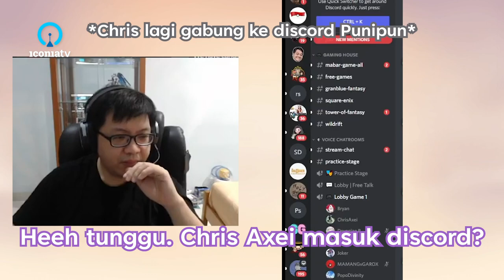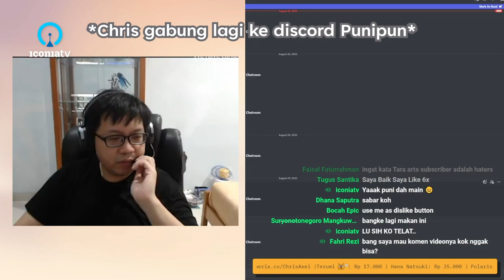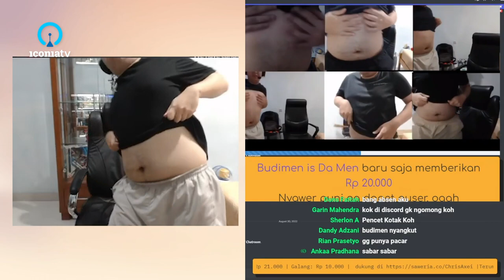Chris pengen kesel tapi lagi di discord Punipun